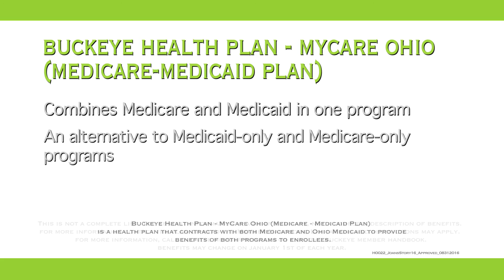MyCare Ohio "Joan" 9116